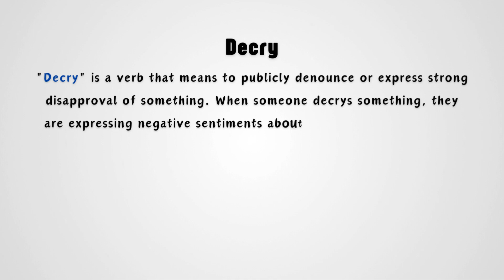What does Decry mean?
This video explains the meaning of the word "decry" in simple terms. You'll learn how to use this word in everyday conversation and understand its context when you come across it in writing. "Decry" typically means to publicly criticize or express strong disapproval of something. Whether you’re learning English or expanding your vocabulary, this brief explanation will help clarify the meaning of "decry" and how it is used in real-life situations.